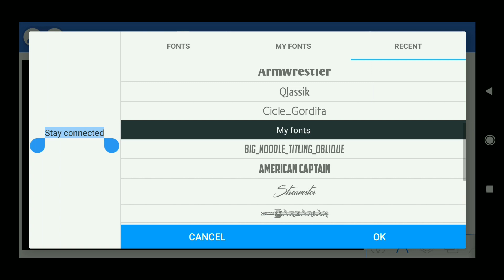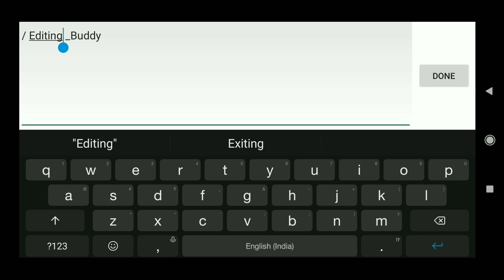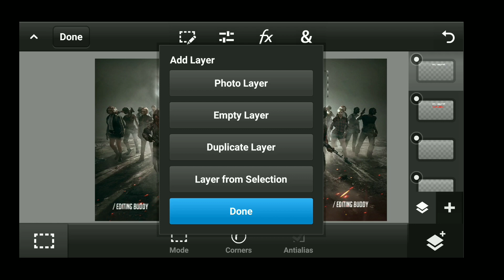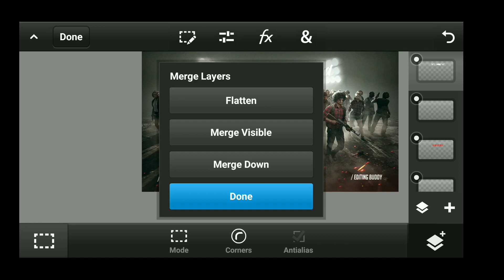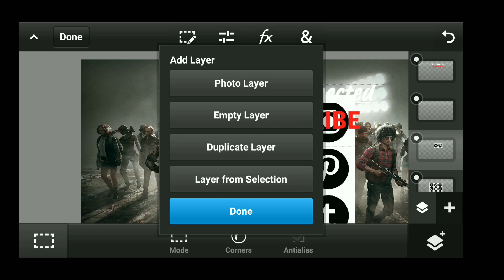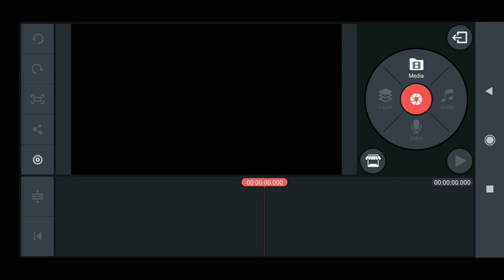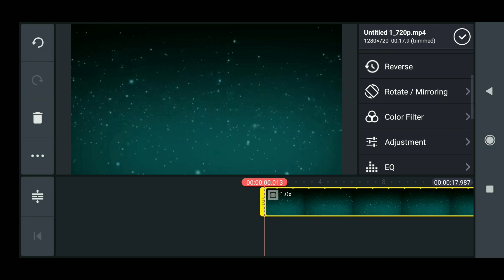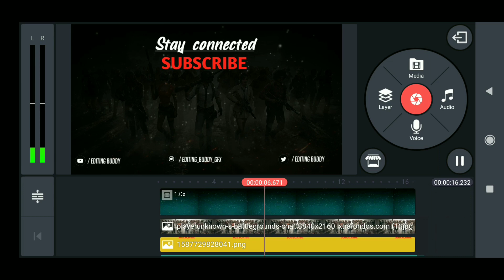How to make outro like Ajay kaja tv in Android in simple way by editing buddy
Hi friend today I will show you How to make outro like Ajay kaja tv in Android

I hope you like this. If you have any questions please comment. And also comment new video topic .
Background remove app - background eraser
Text app - pixellab
Editing for photo - ps touch
Editing for video - kinemaster
 colour correction - lightroom
new thumbnail / intro / overlay.